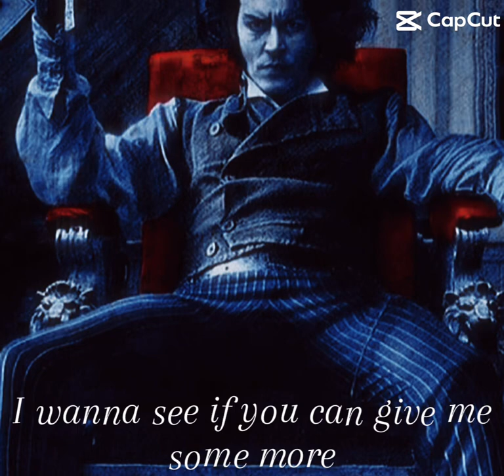5 April 2024